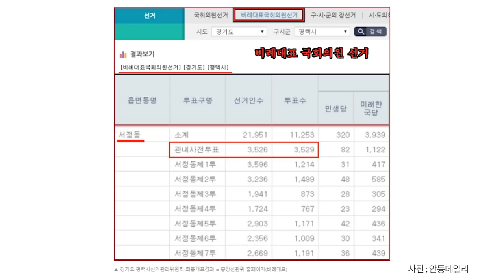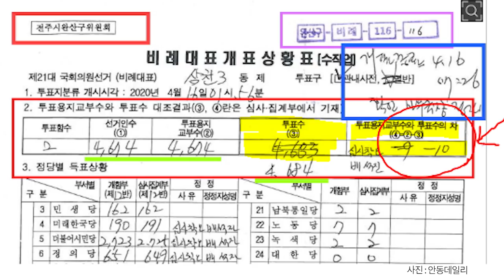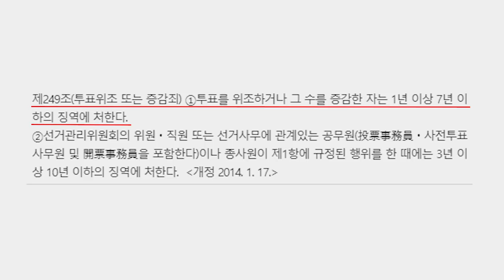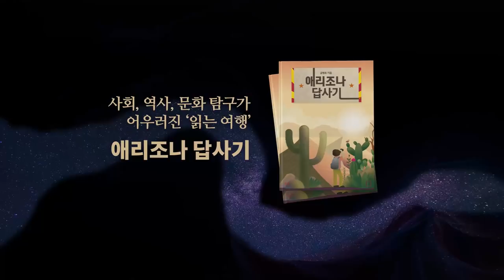발급된 투표수보다 / 많은 투표수가 나왔다 [공병호TV]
참고자료
1. [4.15총선] [단독 특종] 전주시완산구선관위, '부정선거 의혹' 사실로 확인돼... 삼천동 비례대표개표상황표(수작업) 단독 입수, 조충열, 안동데일리, 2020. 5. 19
2. [4.15총선][단독특종] 원인 규명 못하는 일명 ‘유령표?’ 이번엔 평택시 선관위에서 터져나와.. 비례대표에 선 투표지 ‘3매’가 더 많고, 지역구는 ‘11매’가 적어 ...“, 조충열, 안동데일리, 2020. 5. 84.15총선] [단독 특종] 원인 규명 못하는 일명 '유령표?' 이번엔 평택시선관